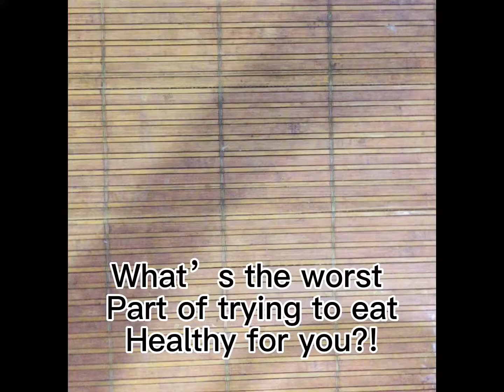Protein bites| The Creepy Cook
Healthiest sweet treat for the ones very health conscious while ones who have it just for the sake of taste will also love this recipe 💕

Protein bites|healthy desert|diet desert| dates recipes